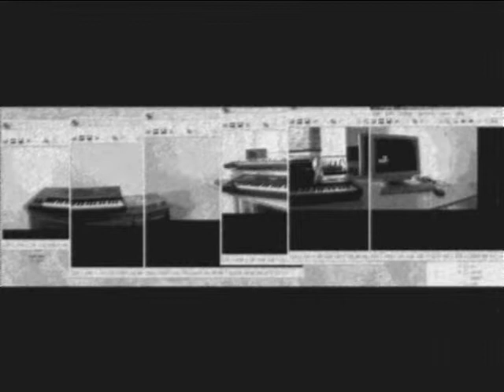BootLega - Restore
clzg member solo 2006